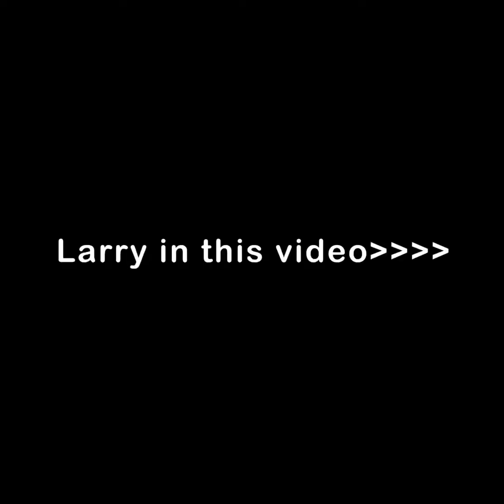New edits coz why not 🤪